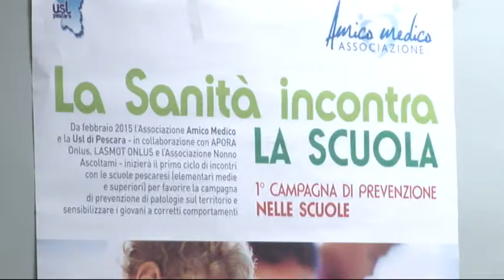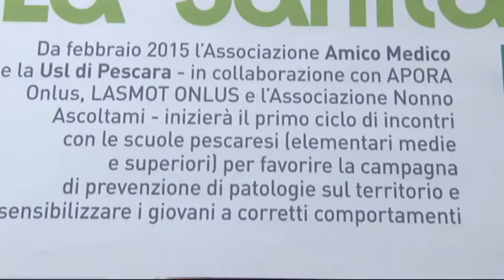Prevenzione sanitaria nelle scuole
Presentato questa mattina in Regione a Pescara dall'assessore alle Politiche Sociali Marinella Sclocco un importante progetto di prevenzione sanitaria nelle scuole